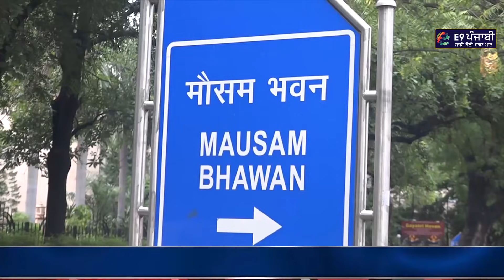Punjabi News 19 Oct 21 | Punjab News today | Navjot sidhu meeting With CM channi | Farmers Protest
ਸਰਕਾਰ ਤੇ ਚੱਲਿਆ 'ਸਿੱਧੂ ਚਿੱਠੀ' ਦਾ ਜਾਦੂ
ਦੜਾ ਦੜ ਪੂਰੇ ਹੋਣ ਲੱਗੇ ਵਾਅਦੇ ?
ਚੰਨੀ ਨੇ ਸੁਖਬੀਰ ਨੂੰ ਠੋਕਵਾਂ ਜਵਾਬ
 ਓਧਰ ਆਪ ਨੇ ਕਸੂਤੇ ਘੇਰੇ ਚੰਨੀ
ਕਿਸਾਨਾਂ ਦੇ ਰੇਲ ਰੋਕੂ ਅੰਦੋਲਨ ਦਾ ਪਿਆ ਵੱਡਾ ਪ੍ਰਭਾਵ